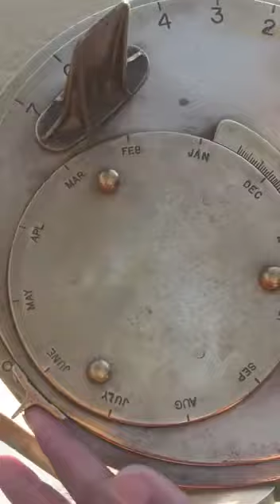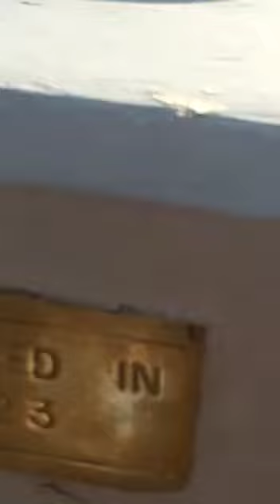Ancient Method of Time Check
Video from Changed My Priorities